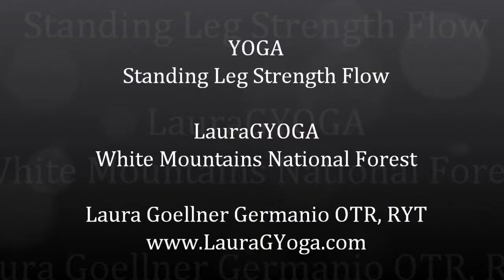YOGA- Standing Leg Strength & Balance Flow - LauraGYOGA- White Mountains NF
A short standing sequence on a VERY Windy evening with a beautiful background from the White Mountains in New Hampshire